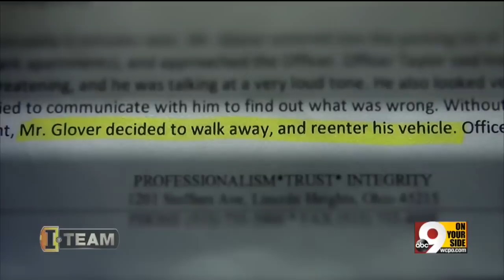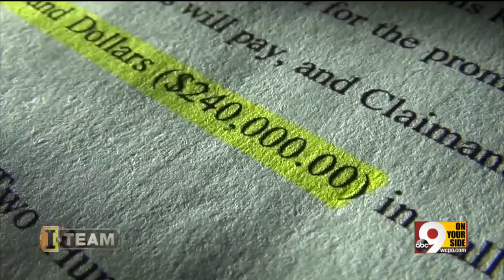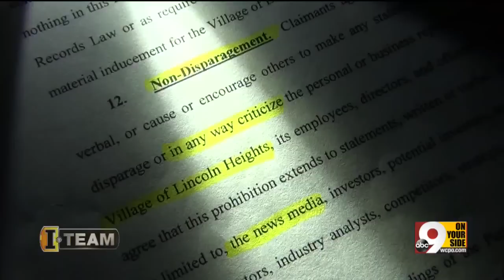Police department struggles with 'corruption'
Police are tasked with protecting the public from crime. But the I-Team discovered some of the convicted criminals in Lincoln Heights are the ones wearing a uniform and badge.